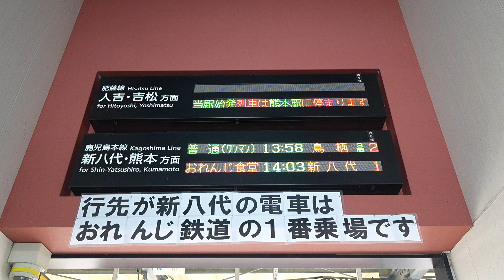20240916 観光列車「おれんじ食堂」１便スペシャルランチ新八代行き 八代駅電光掲示板